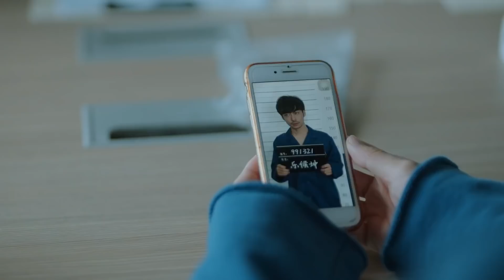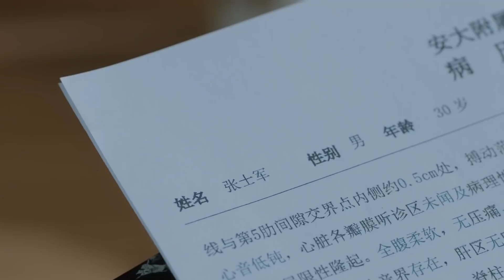🥂灰姑娘知道了哥哥車禍的真相，痛心地趴在霸道總裁的懷中哭泣。【羅密歐方程式 TwoSoulsInOneEP13 2】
剧名（Drama Name）：罗密欧方程式  TwoSoulsInOne